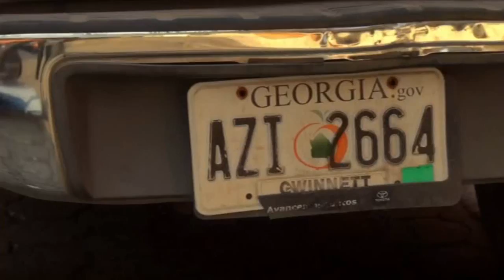Inocentes Tras Parte 2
AQUI  los dejamos con la segunda parte de la pelicula Inocentes Tras las Rejas de walter villatoro  Una pelicula total mente Guatemalteca